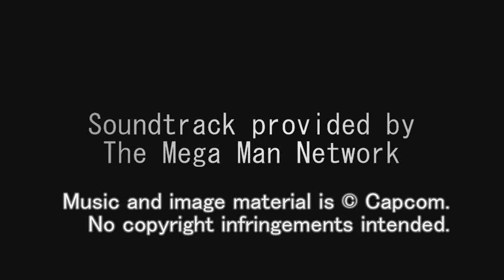Mega Man Battle Network 2 OST - T05: Marine Harbor